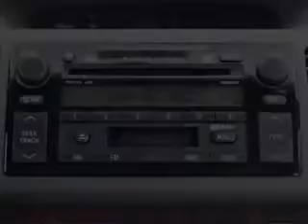2003 Toyota Camry - Gibsonia PA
Year: 2003
Make: Toyota
Model: Camry
Trim: LE
Engine: 2.4 liter inline 4 cylinder 16 valve
Transmission: 4-Speed Automatic
Color: Desert Sand Mica
Mileage: 56312
Address:
100 Krebs Dr
Gibsonia, PA 15044